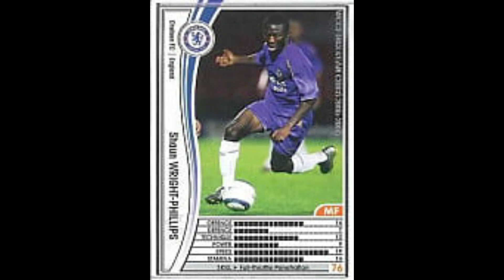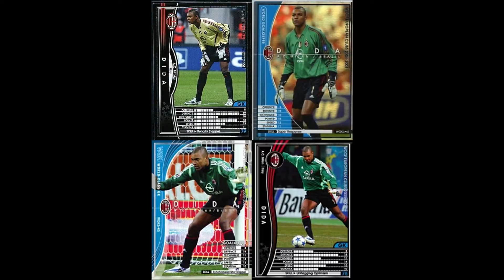いまさらWCCF実況集 vol.8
音割れ、区切りが適当、名前呼ぶだけもあるかも（言い方が好き
0405,0506に突入,見つかれば古いのも入れていきます。

集めた奴を編集しただけなので何かあって、